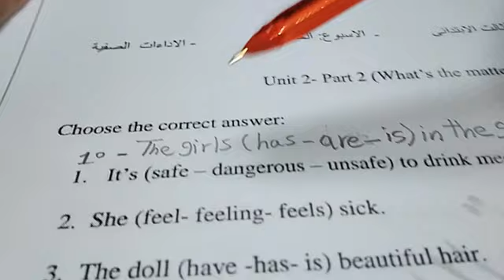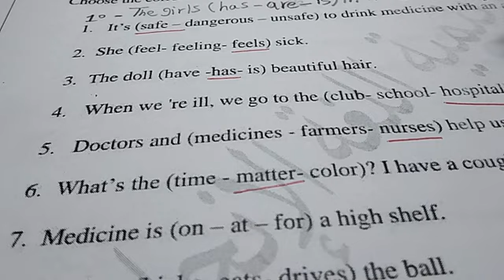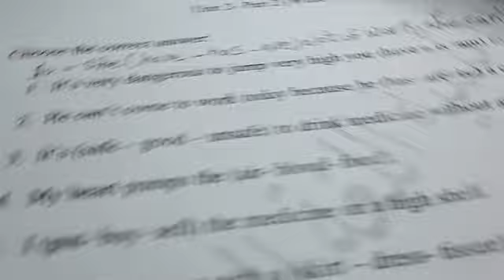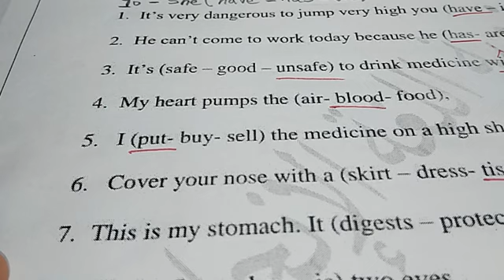حل أسئلة التقييم الاسبوعى علي الاسبوع الخامس انجليزي الصف الثالث لابتدائي من موقع الوزارة2025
حل التقييم الاسبوعى والاداء المنزلى والاداء الصفى لغة انجليزية  الاسبوع الخامس الصف الثالث الابتدائي ترم اول 2025لتحميل التقييمات:
حل التقييم الاسبوعى لغة انجليزية  الصف الثالث الاسبوع الخامس الترم الاول 2025
حل التقييم الاسبوعى الاسبوع الخامس الصف الثالث ابتدائي ترم اول لغة انجليزية ، حل التقييم الاسبوعى لغة لنجليزية الاسبوع الخامس الصف الثالث الابتدائي ترم اول 2025#التقييم _الاسبوعي الخامس انجليزى الصف الثالث الابتدائي حل_الاداء الصفى الاسبوع الخامس لغة انجليزية الصف الثالث الابتدائي حل_تقييمات الوزارة
حل الاداء المنزلى والاداء الصفى الاسبوع الخامس انجليزية  الصف الثالث  الابتدائي ترم اول 2025
حل الاداء المنزلى الاسبوع الخامس  لغة انجليزية  سنة تالتة ابتدائي ترم اول 2025
حل الاداء المنزلى الاسبوع الخامس انجليزى  سنة تالتة ابتدائي ترم اول 2025
حل الاداء الصفى الاسبوع الخامس انجليزى سنة تالتة  ترم اول 2025، حل التقييم الاسبوعى والاداء الصفى والاداء المنزلى لغة انجليزية  الاسبوع الخامس الصف الثالث الابتدائي ترم اول حل التقييم الاسبوعي الاداءات المنزليه والصفيه انجليزي تالته ابتدائي الاسبوع الخامس  ترم اول 2025
اجابه نماذج الوزارة التقييم الاسبوعي والأداء الصفي والواجب المنزلي الاسبوع الخامس انجليزي الصف الثالث الابتدائي#connect3
حل نماذج الوزارة التقييم الاسبوعي الاسبوع الخامس انجليزي للصف الثالث الترم الاول 2024/2025
مراجعة _شاملة علي الوحدة الاولى والثانية الصف الثالث الابتدائي من نماذج الوزارة
لتحميل التقيمات
حل التقييم الاسبوعي الوحده الاولي والثانية انجليزي الصف الثالث منهج جديد ترم اول 2025
حل التقييم الاسبوعي الاسبوع الخامس انجليزي الصف الثالث منهج جديد ترم اول 2025
حل نماذج الوزارة التقييم الاسبوعي (الاداءات الصفية) تالته ابتدائي انجليزي 2025 الترم الاول الاسبوع الخامس حل نماذج الوزارة التقييم الاسبوعي انجليزي للصف الثالث الابتدائي حل التقييم الاسبوعي على الاسبوع الخامس  انجليزي الثالث الابتدائي الترم الاول 2025 نماذج الوزارة
حل نماذج الوزارة التقييم الاسبوعي انجليزي حل نماذج الوزارة التقييم الاسبوعي انجليزي تالته ابتدائي قناة_تأسيس اللغه الانجليزيه مع HikmatSouliman
حل التقييم الاسبوعي على الاسبوع الخامس شهر اكتوبر
 انجليزي تالته ابتدائي الترم الاول 2025 نماذج الوزارة
شرح وحل كتاب المعاصر انجليزي للصف الثالث#2025​ لغة_انجليزية​ ترم_اول​ الصف_الثالث_الابتدائى الفصل_الدراسي_الاول​ الاسبوع_الخامس التقييم_الاسبوعى​ الاداء_الصفى​ الاداء_المنزلى​
حل التقييم الاسبوعى والاداء المنزلى والاداء الصفى لغة انجليزية  الاسبوع الخامس الصف الثالث الابتدائي ترم اول
حل التقييم الاسبوعى الاسبوع الخامس الصف الثالث الابتدائي ترم اول لغة انجليزية ، حل التقييم الاسبوعى لغة انجليزية الاسبوع الخامس الصف الثالث الابتدائي ترم اول 2025
حل الاداء المنزلى والاداء الصفى الاسبوع الخامس لغة انجليزية  الصف الثالث  الابتدائي ترم اول 2025
حل الاداء المنزلى الاسبوع الخامس لغة انجليزية
حل الاداء المنزلى الاسبوع الخامس انجليزى  سنة تالتة ابتدائى ترم اول 2025
حل التقييم الاسبوعى والاداء المنزلى والاداء الصفى لغة انجليزية  الاسبوع الخامس الصف الثالث  الابتدائي ترم اول 2025
حل التقييم الاسبوعى الاسبوع الخامس سنة ثالثةابتدائي  ابتدائي ترم اول لغة انجليزية ، حل التقييم الاسبوعى لغة إنجليزية الاسبوع الخامس الصف الثالث  الابتدائي ترم اول 2025
حل الاداء المنزلى الاسبوع الخامس انجليزية  سنة تالتة بتدائي ترم اول 2025
حل التقييم الاسبوعى الاسبوع الخامس سنة ثالثة  ابتدائي ترم اول لغة انجليزية ، حل التقييم الاسبوعى لغة لنجليزية الاسبوع الخامس الصف الثالث الابتدائي ترم اول 2025
حل الاداء المنزلى والاداء الصفى الاسبوع الخامس لغة انجليزية  الصف الثالث الابتدائى ترم اول 2025
حل الاداء المنزلى الاسبوع الخامس لغة انجليزية  سنة تالتة بتدائي ترم اول 2025